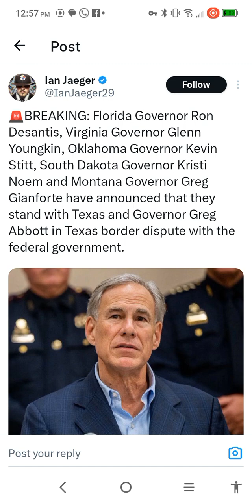Texas Gov. Greg Abbott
Boycott Social Media 2024

Real Side Hustle Passive Income

Negro Community Business Directory ..

Negro YouTube Monetize Network Group ..

New Negro Republic

Who Did You Boycott Today ( Minds.com Social Media Platform )